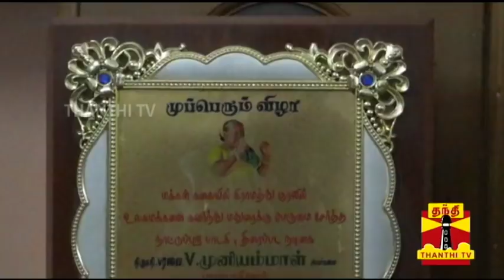என் மகனுக்கு உதவுங்கள் - அரசுக்கு பரவை முனியம்மா கோரிக்கை | Paravai Muniyamma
ParavaiMuniyamma TNGovt EdappadiPalanisamy என் மகனுக்கு உதவுங்கள் - அரசுக்கு பரவை முனியம்மா கோரிக்கை | Paravai Muniyamma | Thanthi TV